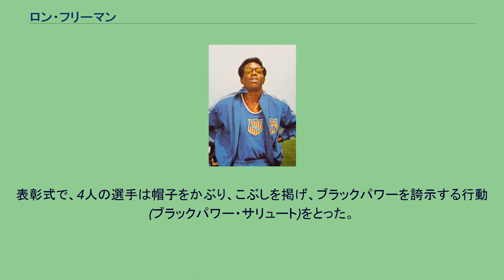ロン・フリーマン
ロン・フリーマン (Ronald ("Ron") J. Freeman II、1947年6月12日 - )は、アメリカ合衆国の陸上競技選手。
1968年メキシコシティーオリンピックの金メダリストである。
フリーマンは、アメリカ国内ではタイトルとは無縁であった。
しかし、1968年のオリンピックシーズンに彼は選手としてのピークを迎える。
オリンピック選考会は、メキシコの高地を想定して、標高2250mのカリフォルニア州のエコーサミットで開催された。
フリーマンは400mに出場。
レースは1着のリー・エバンスが44秒0、2着のラリー・ジェームズが44秒1の世界新記録。
ともにトミー・スミスが持っていた44秒5の世界記録を大きく上回るものであった。
フリーマンは2人に次いで44秒6の好タイムで代表に選考された。
メキシコオリンピックの400m走は、アメリカの3人とも難なく決勝に進出を決めた。
決勝のレースは、アメリカ選手の独擅場となる。
エバンスは史上初の43秒台となる43秒86の世界新。
ジェームズも43秒97と続き、フリーマンは、44秒41で銅メダルを獲得した。
4位以下は45秒台のタイムであった。
エバンスの世界記録は、その後1988年にブッチ・レイノルズに破られるまで、20年にわたり破られなかった。
さらに、4×400mリレーのレースは圧巻で、フリーマンと、ヴィンセント・マシューズ、ジェームズ、エバンスの4人で構成されたアメリカチームは、2位のケニアに3秒以上の大差をつけ、それまでの世界記録も3秒以上更新する2分56秒16の驚異的世界新記録を樹立。
フリーマンは金メダルを獲得した。
このとき樹立した世界記録は1992年バルセロナオリンピックでアメリカチームが破るまで24年間破られない最古の世界記録となった。
表彰式で、4人の選手は帽子をかぶり、こぶしを掲げ、ブラックパワーを誇示する行動(ブラックパワー・サリュート)をとった。